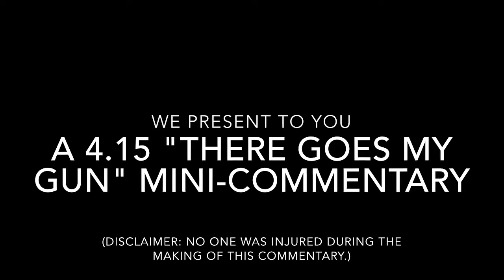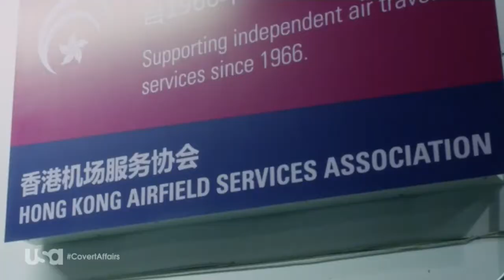How To: Survive the Hiatus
CovertCrew Twitter Links
Kathy (Mega munchkin of the group, fangirl extraordinaire, and really advanced kid)
Sarai (Texan. Horse enthusiast. Editor of videos that are super-awesome. Swag.)
Lauren (Super mom by day, super operative by all the time)
Rhiannon (Lover of NOLA, Auggie addict, awesome and adventurous shenanigan-er):
Courtney (Psych major, but major at everything, especially making awesome videos):
Warren (one of the few males in our Crew. Loves to monkey around.):
Brooke (fashionable expert on all things JoBros, Teen Wolf, and Walkerson):
Annmarie (Auggie. Walkerson. Massachusetts. Three beautiful things.):
Alicia (Hail from ATL, better at rhyming than that because she writes songs):
Ashleigh (other resident supermom, coolest person from South Africa I know):
Ellen (Norway. Interior design virtuoso. Chris Gorham. Three other awesome things.):
John (resident father-figure, there is not a thing in JAX he doesn't know about):
Tori (the person who basically started this whole upward spiral of CA for me):

CovertCrew YouTube links
Kathy: You are on it. Right now. Duh.

Holy baby Puma Jeebus, there are a lot of links here. But thanks again to Sarai for being the best editor I could ask for. Be on the lookout for the Best Of: Covert Affairs series, coming to a YouTube channel near you! :)